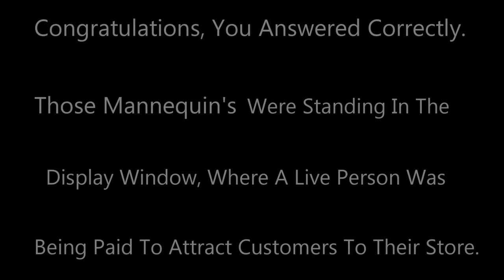What is wrong with this pictures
You be the judge. Try to guess the item that is out of place.